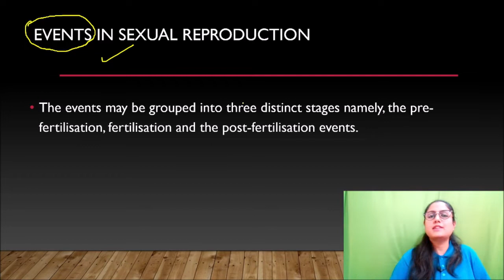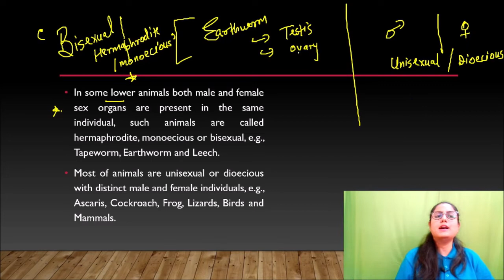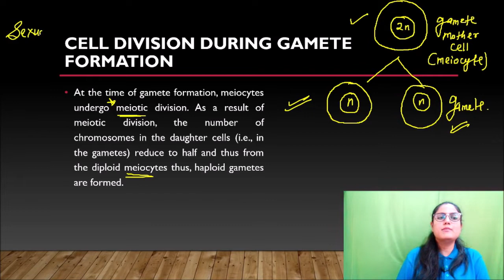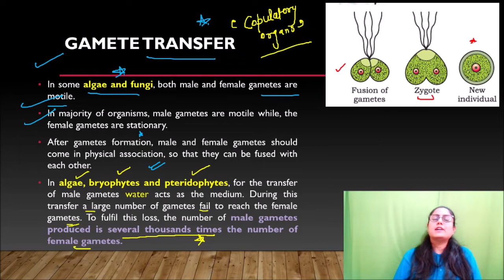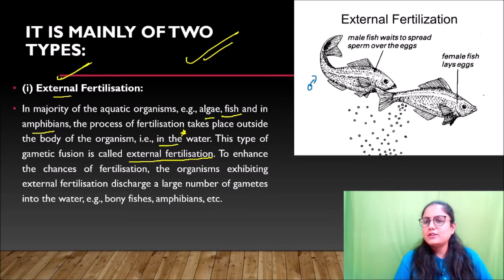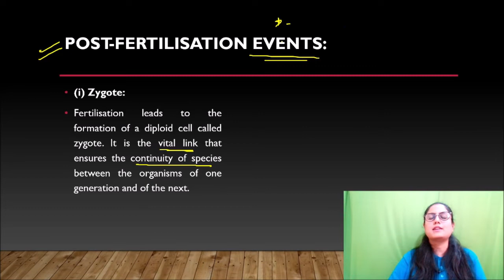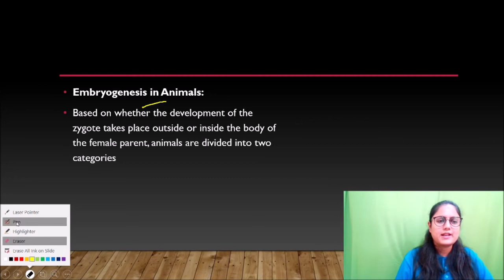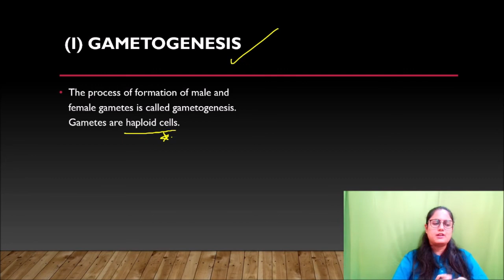Reproduction in Organisms L-5 | Sexual Reproduction II | NEET Biology |Class 12 Chapter 1|Amrita Mam